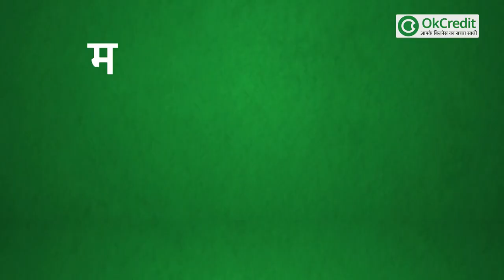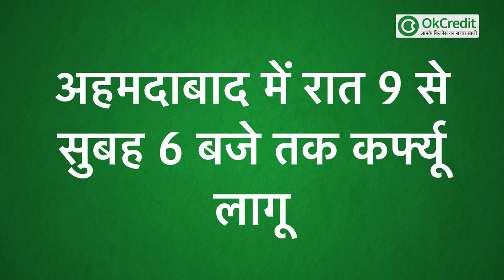एक बार फिर लौटा Corona Virus का क़हर | यहाँ होगी कड़ी सख़्ती | लगेगा कर्फ्यू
कोरोना वायरस के चलते एक बार फिर लॉकडाउन लोगों के चर्चा का विषय बना हुआ है, कई लोगों को तो यह भी लग रहा कि कहीं फिर से लॉकडाउन ना लग जाए, और उनकी सामान्य होती ज़िंदगी फिर से पटरी से ना उतार जाए। ऐसे में केंद्र सरकार ने साफ़ कर दिया है कि सम्पूर्ण भारत में लॉकडाउन नहीं लगाया जाएगा। हालाँकि कड़े नियम अवश्य बनेंगे, जो कि राज्य सरकारें तय करेंगी। कोरोना वायरस के बढ़ते मामलों के बीच गृह मंत्रालय ने 25 नवंबर को निगरानी, नियंत्रण और सावधानी के लिए नए दिशानिर्देश जारी किए हैं। इसके मुताबिक, राज्यों/केंद्र शासित प्रदेशों द्वारा संक्रमण की रोकथाम के लिए कड़े उपाय करना, विभिन्न गतिविधियों पर Standard operating procedure जारी करना और भीड़ को नियंत्रण रखना अनिवार्य होगा। नए दिशानिर्देश 1 दिसंबर से लेकर 31 दिसंबर 2020 तक प्रभावी रहेंगे।

केंद्र सरकार ने राज्य सरकारों को कोरोना महामारी की रोकथाम के लिए स्थानीय स्तर पर नाइट कर्फ्यू समेत प्रतिबंधों को लगाने की इजाजत दे दी है। लेकिन राज्य अगर राज्य लॉकडाउन लगाना चाहें तो उन्हें सरकार की अनुमति लेनी होगी। 25 नवंबर को जारी दिशा-निर्देश में कंटेनमेंट जोन में केवल आवश्यक गतिविधियों की अनुमति होगी। स्थानीय जिला, पुलिस और नगरपालिका अधिकारियों पर यह सुनिश्चित करने की जिम्मेदारी होगी कि सरकार द्वारा जारी दिशानिर्देशों का कड़ाई से पालन किया जाए। राज्य और केंद्र शासित प्रदेश सरकार संबंधित अधिकारियों की जवाबदेही सुनिश्चित करेंगे।